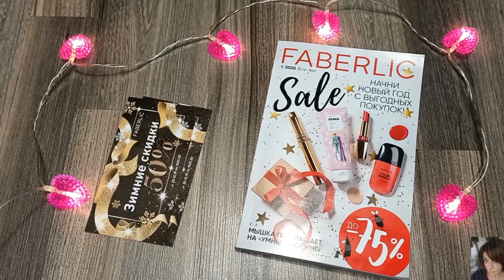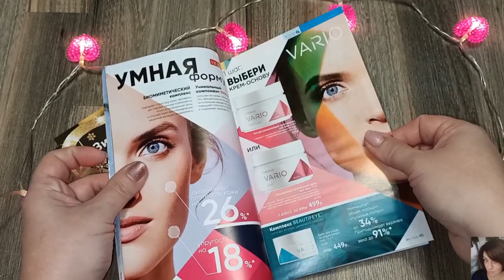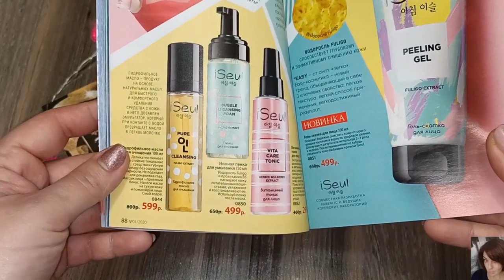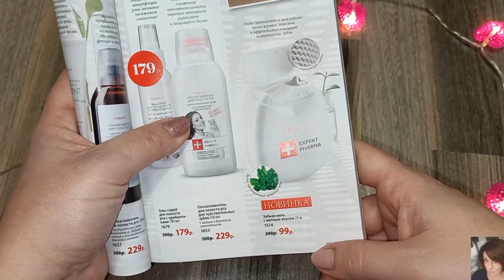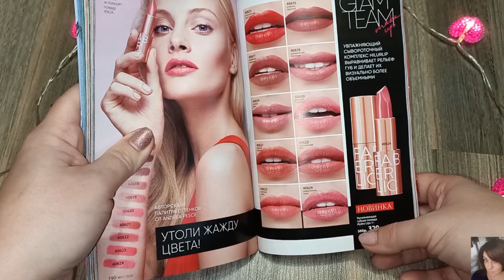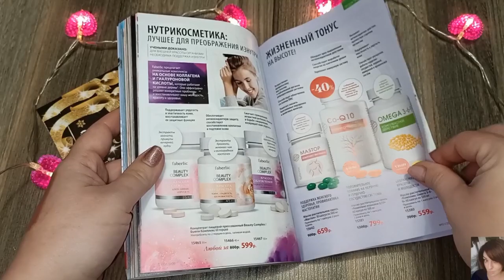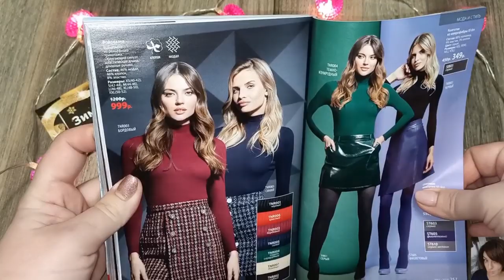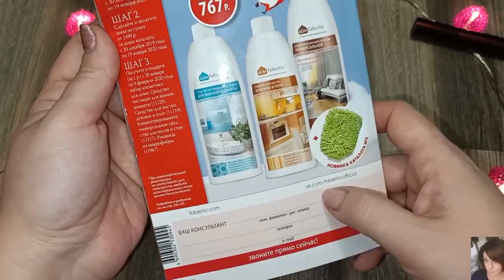FABERLIC 1 2020 ЛУЧШИЕ АКЦИИ И ПРЕДЛОЖЕНИЯ КАТАЛОГА! НА ЧТО ВЫГОДНЕЕ ПОТРАТИТЬ КУПОНЫ?!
ВСЕМ ПРИВЕТ!!!
Предлагаю вместе полистать каталог FABERLIC 01 2020. Обсудим план покупок и самые вкусные акции!